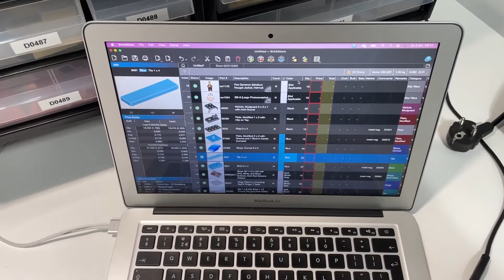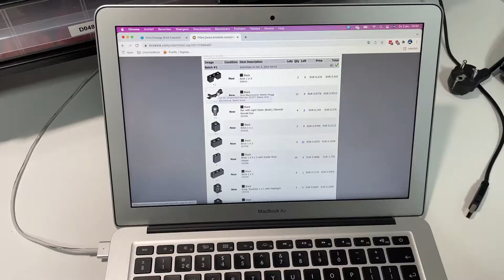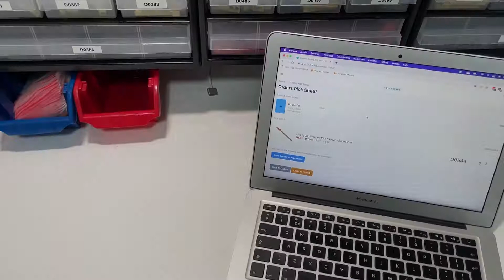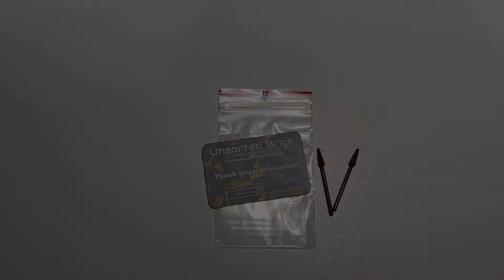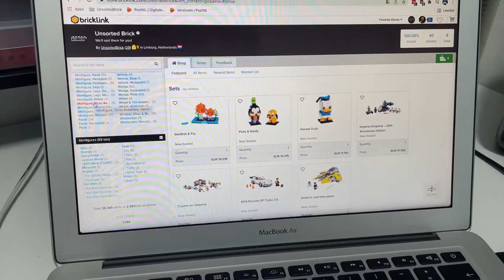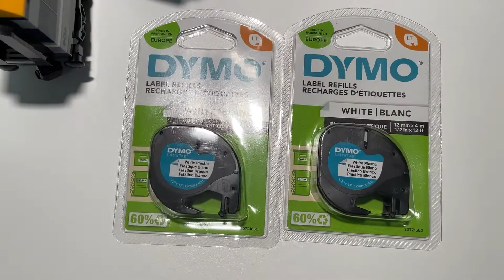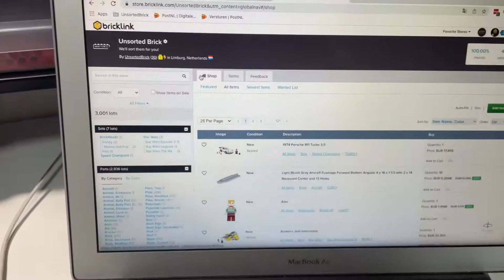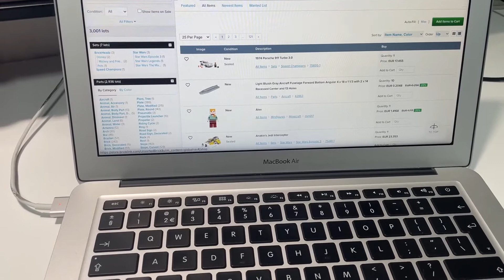HITTING 3000 LOTS! / Bricklink & BrickOwl VLOG #13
Welcome to my weekly vlog where I share all the brick-tastic adventures of running a Lego BrickLink and Brick Owl store!

After taking a year long break the LEGO captivated me again, so I restarted the store! Follow along here: